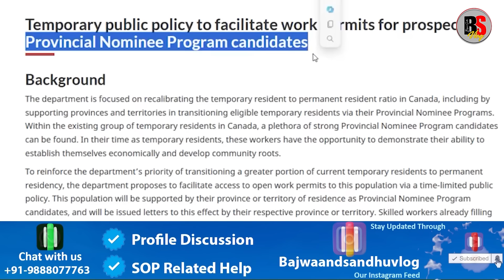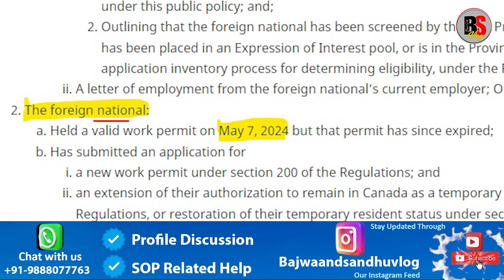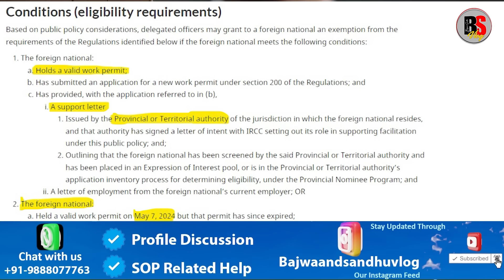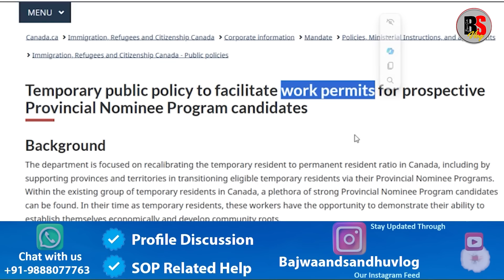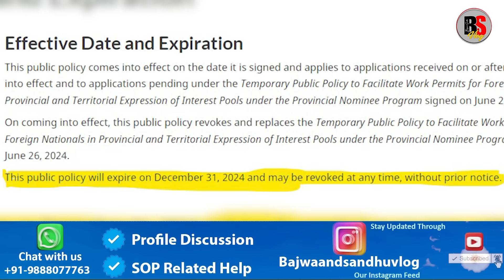Good News Canada Announced New Public Policy For Work Permit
ਕੈਨੇਡਾ ਸਰਕਾਰ ਵੱਲੋਂ ਵੱਡੀ ਰਾਹਤ ਵਾਲੀ ਪਾਲਿਸੀ ਦਾ ਐਲਾਨ!

ਧੰਨਵਾਦ

Thanks
Canada Visa Trend
Canada News
Bajwa vlogs
Sandhu vlogs
Canada vlogs
IRCC Vlogs